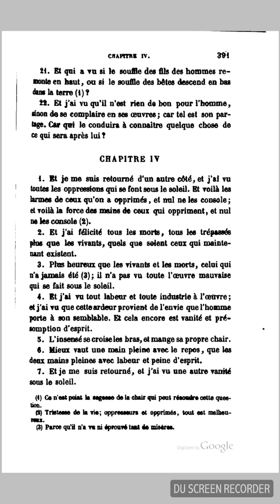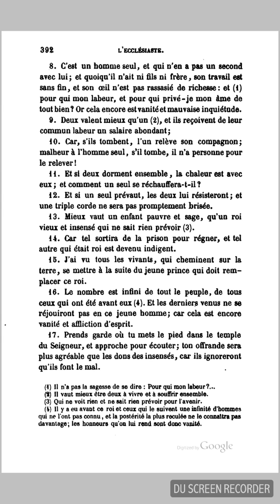Bible Septante : Ecclésiaste 04